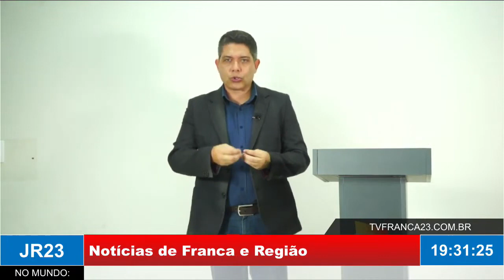Francana vai disputar Paulista A4 a partir de janeiro; veja quem são os clubes